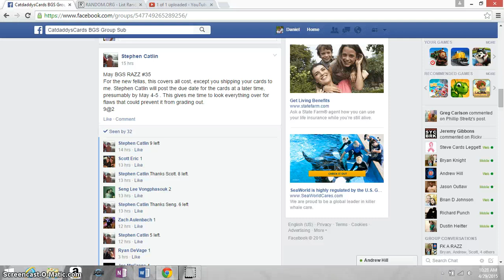MAY BGS 35